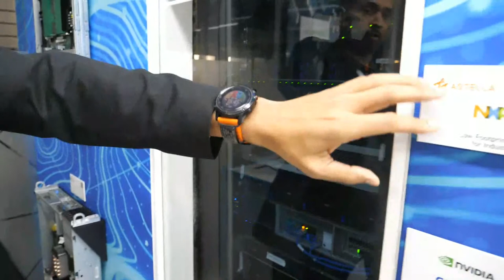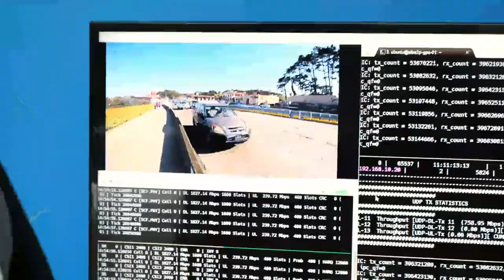Arm Neoverse for 5G Infrastructure, Arm Server demonstrations at MWC 2023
Arm technology is defining the future of computing. Our energy-efficient processor designs and software platforms have enabled advanced computing in more than 240 billion chips and our technologies securely power products from the sensor to the smartphone and the supercomputer. Together with 1,000+ technology partners, we are enabling artificial intelligence to work everywhere, and in cybersecurity, we are delivering the foundation for trust in the digital world – from chip to cloud. The future is being built on Arm.

This video showcases Arm's performance engineering team within the infrastructure line of business. They cover server cloud data center deployments, networking, and 5G. The team talks about the stability of arm servers, which are getting more stable and have seen success with Amazon and other major cloud partners. The video features a demo space with various 5G-related demonstrations, such as AI recognition, throughput measurement, live radio, and a 5G signal being sent to a phone. The team showcases various partner-based servers with HP and Super Micro being featured. All of the server equipment on the racks is arm-based, except for the special keysight equipment. The team also discusses the need for higher bandwidth closer to the end-user with 5G, which requires more compute towards the end. (chatgpt generated paragraph based on auto subtitle)